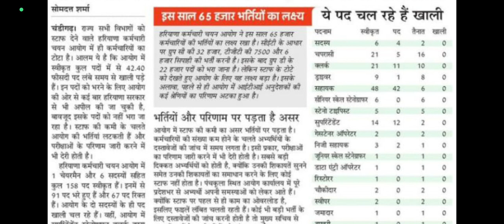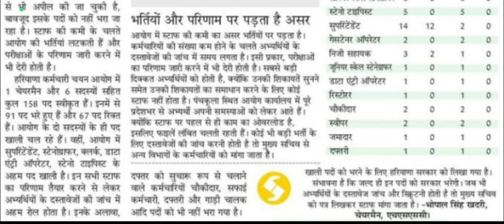HSSC MEIN VACANT POST INFORMATION BY ANKUSH SAINI 🙏🙏💐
CURRENT AFFAIR👉👉👉👉